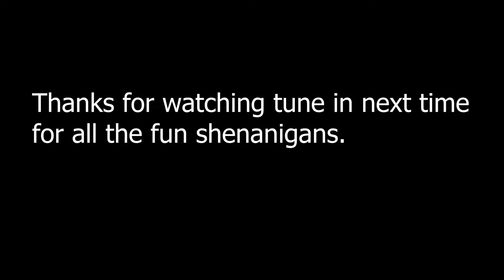riding down to Florida for the forgotten angels campout.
join us as we ride from Ohio to Florida for our first multiday and over 1000 mile ride.